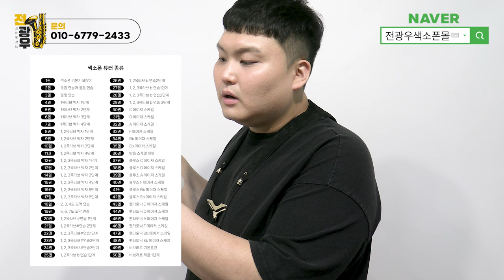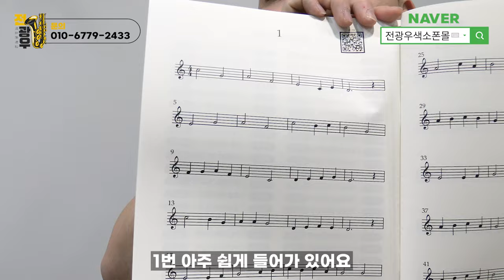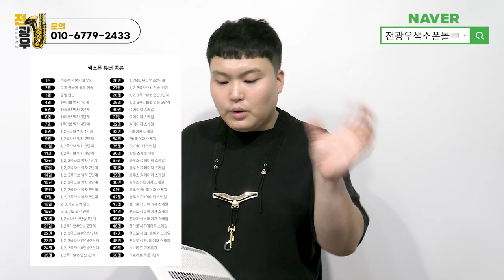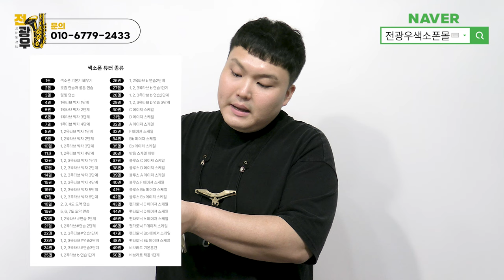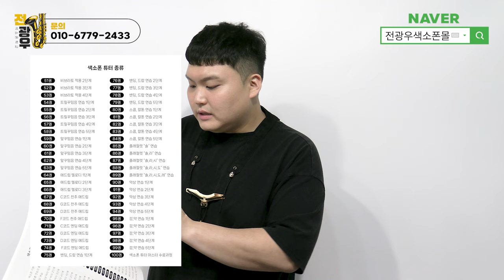혼자서도 공부할 수 있는 색소폰 연습책 100권 출시